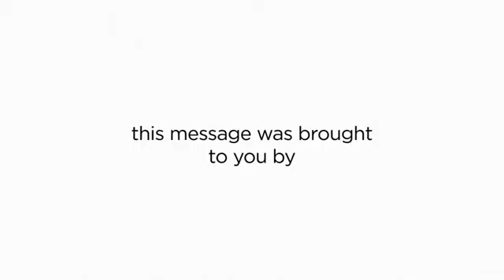WB16S Semifinal - BOL Subieta vs. Sanchez MEX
16 Girls Doubles Semifinal
BOLIVIA Ezequiel Subieta vs. Cristian Sanchez MEXICO

XXXII World Junior Racquetball Championships
Guatemala City, Guatemala 2021